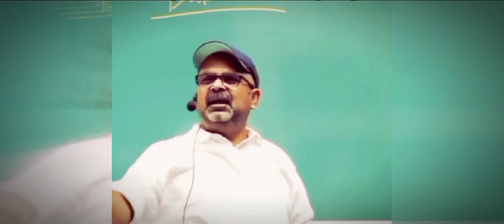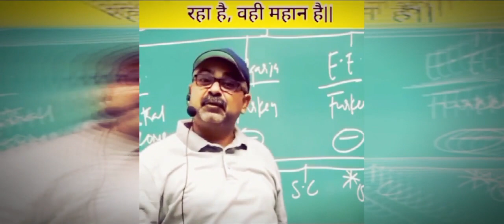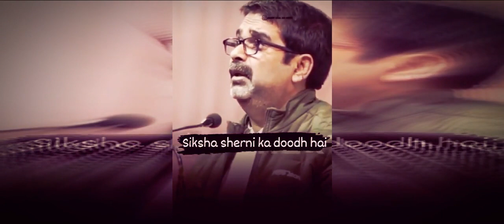Avadh Ojha Sir Biography |Avadh Ojha Sir Lifestyle,Family,Unknown Facts,Motivation,History,Lifestory